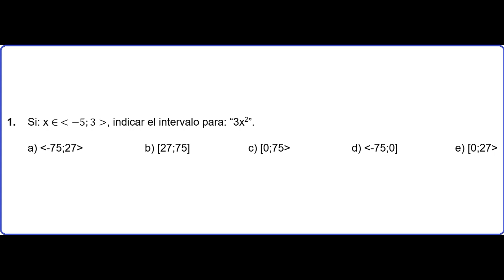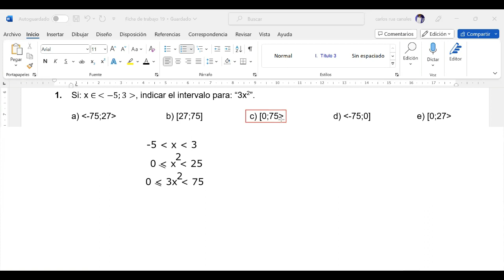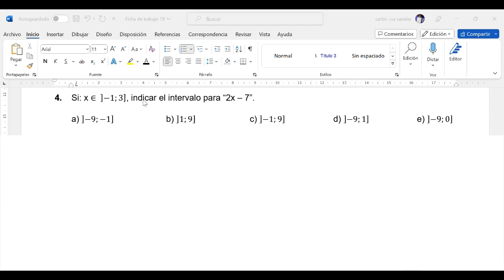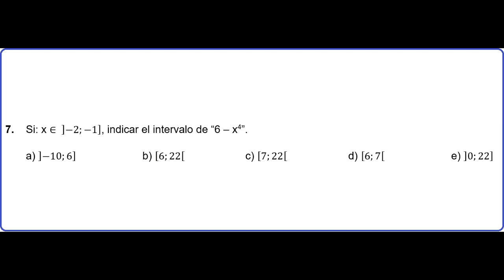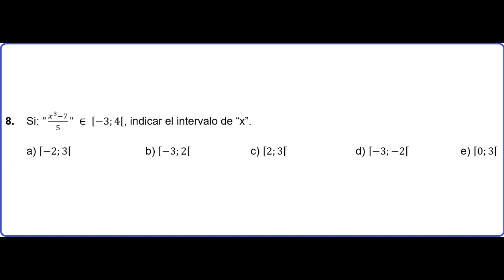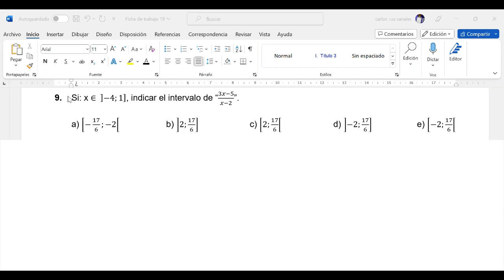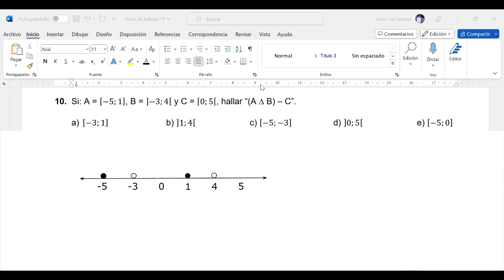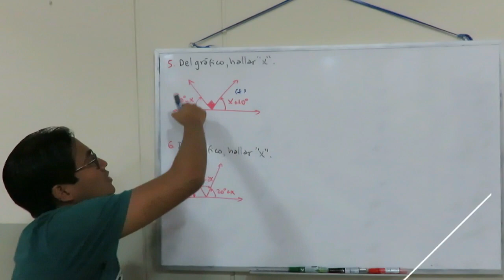El Profe Carlitos - Ejercicios de Desigualdades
Ejercicios de Desigualdades ÁLG-

00:00 Presentación
00:28 1. Si: x ∈ ]-5;3[, indicar el intervalo para: “3x2”.
a) ]-75;27[
b) [27;75]
c) [0;75[
d) ]-75;0]
e) [0;27[
02:52 2. Si: x ∈ [-2;4], indicar el intervalo para: “-5x3”.
a) [40;320]
b) [-40;320]
c) [0;40]
d) [-320;40]
e) [0;320]
04:39 3. Si: x ∈ [-7;8┤[, indicar el intervalo para: “(x+2)/5”.
a) [-2;1┤[
b) [-1;2┤[
c) [-2;0┤[
d) [0;1┤[
e) [1;2┤[
05:53 4. Si: x ∈ ├]-1;3], indicar el intervalo para “2x – 7”.
a) ├]-9;-1]
b) ├]1;9]
c) ├]-1;9]
d) ├]-9;1]
e) ├]-9;0]
06:54 5. Si: (x-3)/4∈├]-2;0┤[, indicar el intervalo de “x”.
a) ├]0;5┤[
b) ├]3;5┤[
c) ├]-5;-3┤[
d) ├]-3;5┤[
e) ├]-5;3┤[
07:51 6. Si: (5x + 7) ∈[7;22], indicar el intervalo de “x”.
a) [1;3]
b) [-1;3]
c) [-3;1]
d) [0;3]
e) [-3;0]
08:42 7. Si: x ∈ ├]-2;-1], indicar el intervalo de “6 – x4”.
a) ├]-10;6]
b) [6;22┤[
c) [7;22┤[
d) [6;7┤[
e) ├]0;22]
10:42 8. Si: " (x^3-7)/5 " ∈ [-3;4┤[, indicar el intervalo de “x”.
a) [-2;3┤[
b) [-3;2┤[
c) [2;3┤[
d) [-3;-2┤[
e) [0;3┤[
11:54 9. Si: x ∈ ├]-4;1], indicar el intervalo de “(3x-5)/(x-2)”.
a) [-17/6;-2┤[
b) ├]2;17/6]
c) [2;17/6┤[
d) ├]-2;17/6]
e) [-2;17/6┤[
15:17 10. Si: A = [-5;1], B = ├]-3;4┤[ y C = [0;5┤[, hallar “(A ∆ B) – C”.
a) [-3;1]
b) ├]1;4┤[
c) [-5;-3]
d) ├]0;5┤[
e) [-5;0]